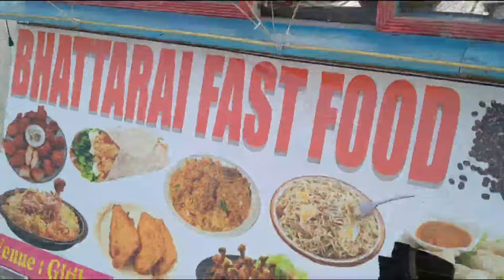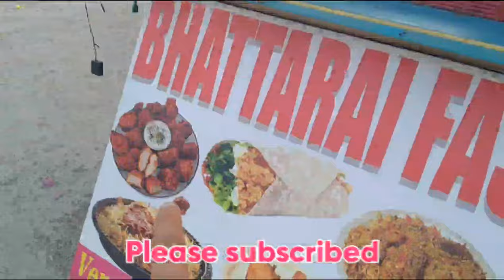Be dukanao birat gwtao tar matw